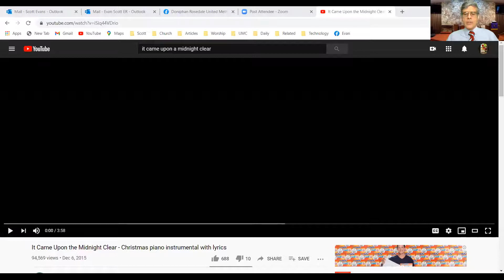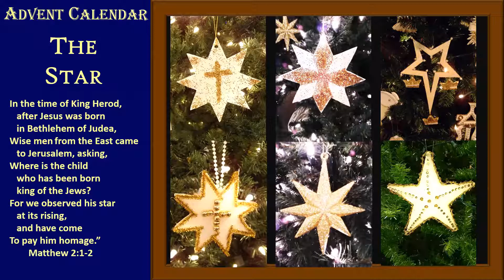Advent Calendar for December 5, 2020, Doniphan Rosedale UMC Parish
Advent Calendar for December 5, 2020, Doniphan Rosedale UMC Parish: each day of Advent we are posting an Advent Calendar mini video. The idea is to have the door open each day to reveal another lesson for each day of Advent.  Thank you for joining us for this Christmas countdown.